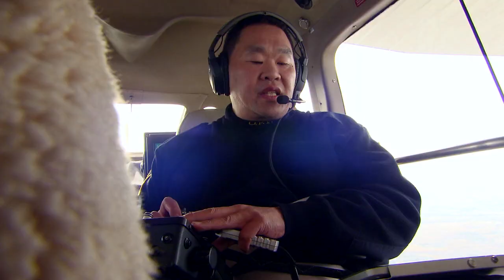AGGRESSIVE DRIVING | HEAVY RESCUE: 401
Commercial Driving instructor Steve Ainey rides along with OPP Sgt. Kerry Schmidt to talk about aggressive driving mistakes that are frequently made on the highway.